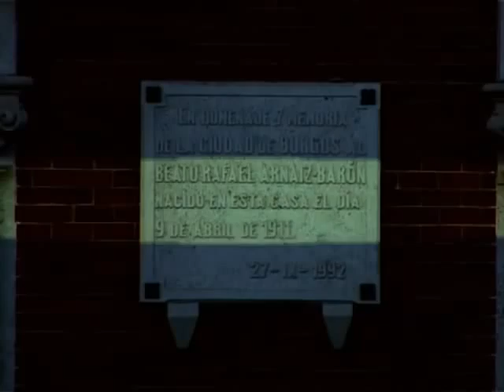Vida de San Rafael Arnáiz - Trailer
Vida y mensaje del Hermano Rafael Arnáiz

La vida del Hermano Rafael fue de una intensa búsqueda de Dios y a medida que iba experimentando en si mismo la presencia del Señor, lo instaba a una entrega cada vez mayor, llegando al anhelo más profundo del alma, que lo condujo a una renuncia total, dando a luz lo que podríamos llamar su sello y firma: Solo Dios…Solo Dios…Solo Dios…
En este video-documental grabado en España podrás recorrer los momentos más importantes de su vida, su infancia y juventud, sus anhelos, su entrega a Dios, su mística, pero además todo lo que el Hermano Rafael hace “hoy” en el mundo a través de su mensaje.
El vídeo consta de dos partes. En la primera podrás apreciar su historia, disfrutando de los momentos más hermosos de la silenciosa vida del trapense. En la segunda podrás ver y escuchar los testimonios más autorizados que sobre su persona nos dan el P. Alberíco Feliz Carbajal OCSO, monje trapense que estudió la multifacética personalidad del Hermano Rafael; Mons. Juan A. Martínez Camino, Obispo auxiliar de Madrid, Secretario de la Conferencia Episcopal española y autor del libro “Mi Rafael”; Mons. José Ignacio Munilla Aguirre, Obispo de Palencia, P. Marcos Villa Iglesias OCSO, que conoció al Hermano Rafael, P. Avelino Toledano, párroco, en Burgos España, de la única iglesia en el mundo que lleva el nombre del Hermano Rafael, además de ser un gran devoto del santo; Hna. Ma. Asunción Fernández Sáez, entusiasta amiga del alma de Rafael a quien debemos la transcripción de sus manuscritos;  Fernando y Rosa Elena Arnáiz, sobrinos del santo; y Carmen Argüelles y Begoña León Alonso, que fueron agraciadas con los milagros aprobados para la beatificación y canonización del gran místico del siglo XX.

Duración // 1º parte: 48 minutos - 2º parte: 36 minutos